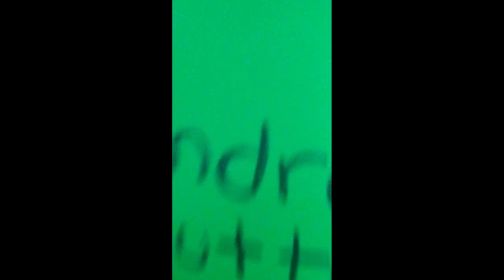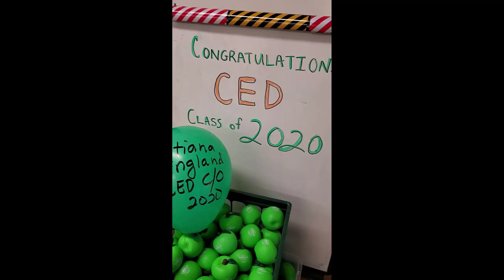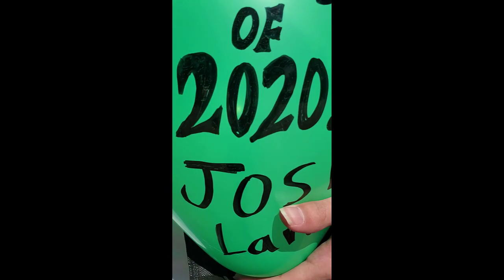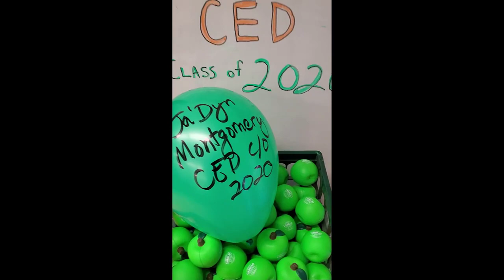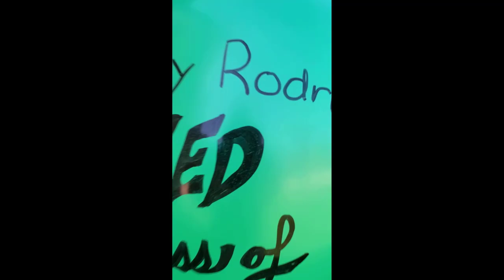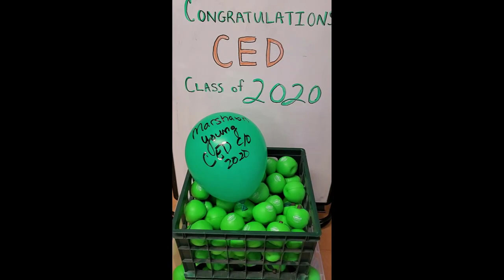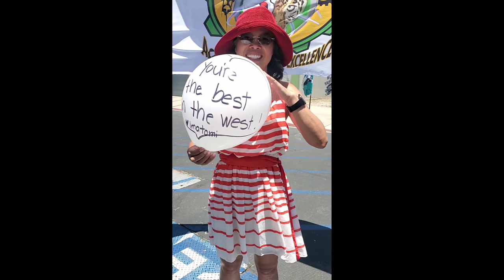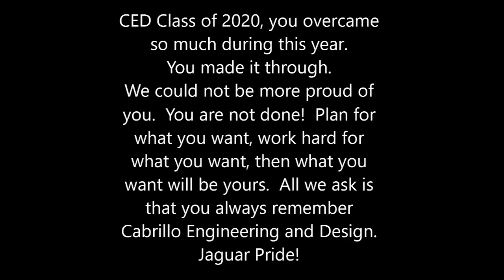Cabrillo CED Graduates of 2020